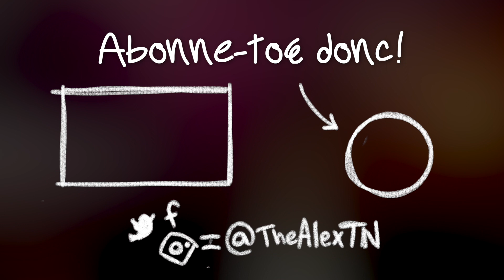MON APPART EST MAGIQUE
J'ai perdu mon Pug alors que je faisais un appartment tour... c'est pas drôle ma vie, tsé.

Bye bye